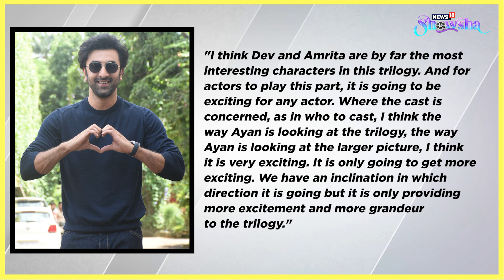Alia Wants Deepika To Be Brahmastra's Amrita | Sonam Kapoor Reveals His Son's Name | News Wrap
People have been wondering who Amrita would be in the next instalment of the Brahmastra trilogy. But Alia Bhatt has already picked her favourite! Just like Sonam Kapoor and Anand Ahuja have picked the name for their baby boy. This and more feature on today's entertainment news wrap. Watch the video for all details.